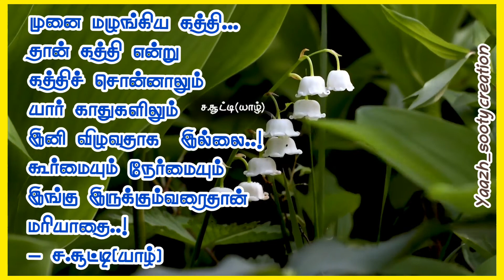Tamil kavithaigal Status Yaazh_Sooty 177